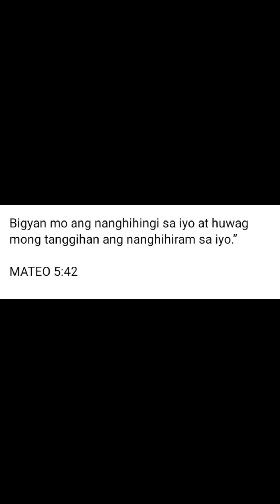Araw araw ay pasko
kahit Hindi Pasko ay mag bigayan